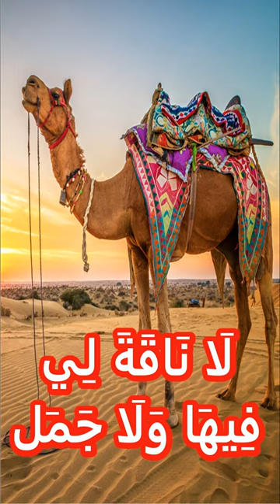لَا نَاقَةَ لِي فِيهَا وَلَا جَمَل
قصة مثل (لَا نَاقَةَ لَهُ فِيهَا وَلَا جَمَل).. بصوت: أحمد زهران